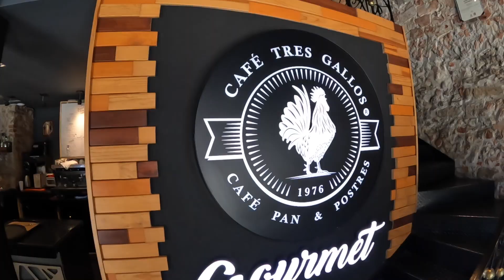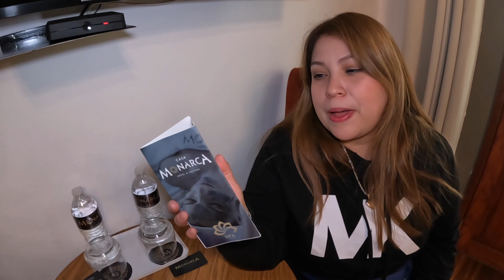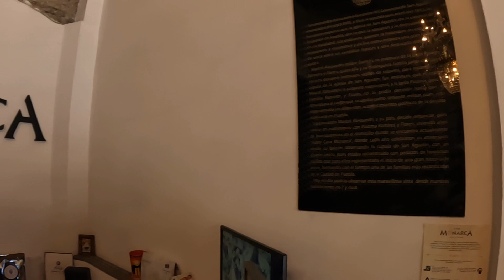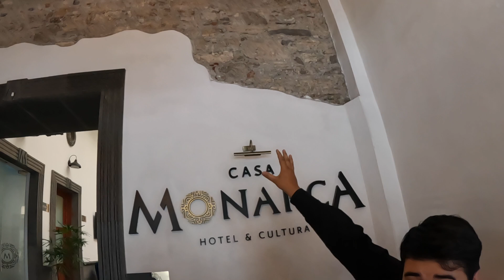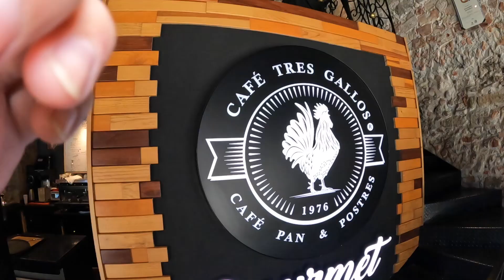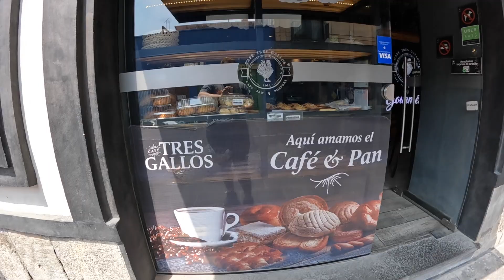PUEBLA, MEXICO TIENE un "HOTEL BOUTIQUE" con 300 años DE HISTORIA | CASA Monarca 🇲🇽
donde Hospedarse en puebla de Zaragoza , unos de los estados mas visitados de Mexico .

Dirección: C. 7 Sur 303, Centro histórico de Puebla, 72000 Puebla, Pue.

CONTACTO.